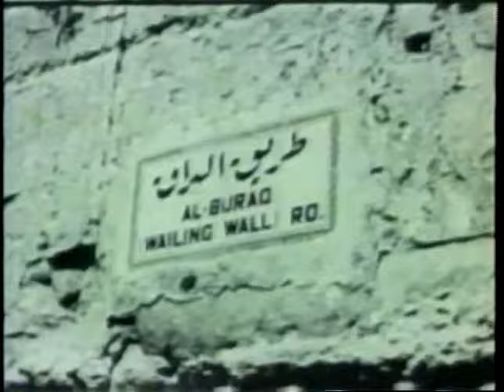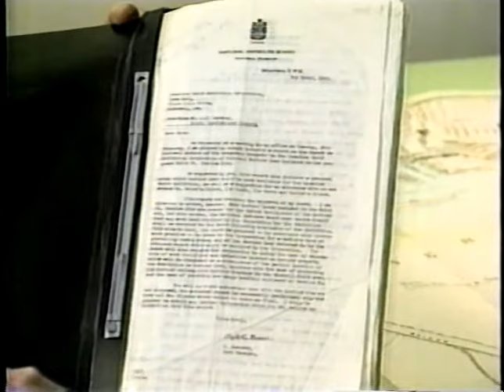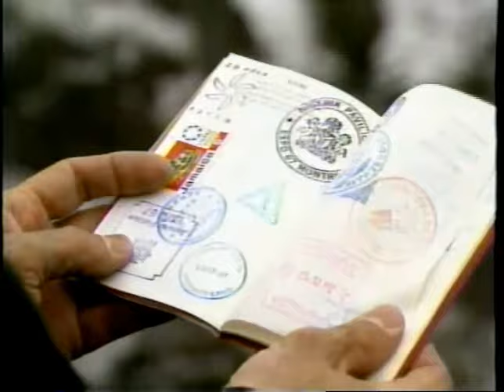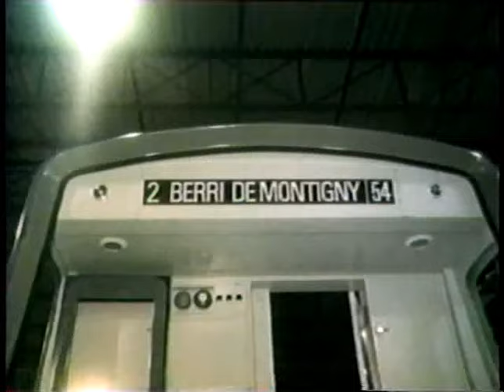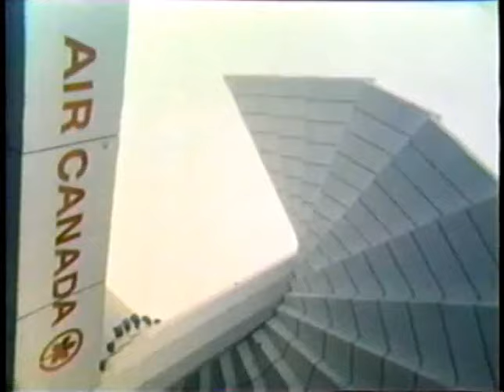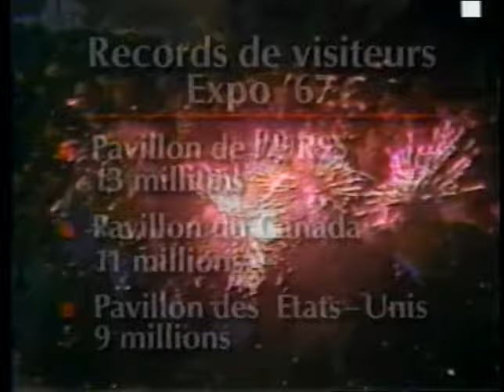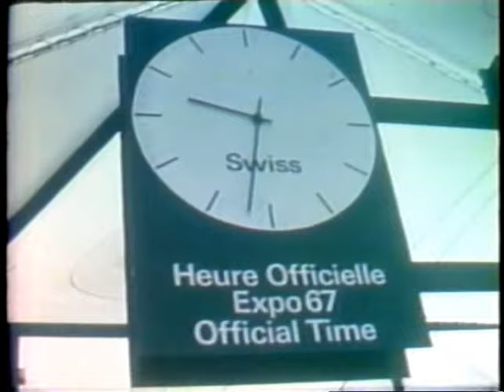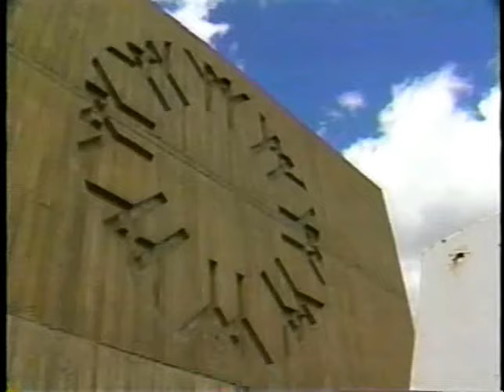Expo 67 Rétrospective 25 ans après ( 1992 )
Commémoration du 25ème anniversaire de l'Expo 67 de Montréal
avec la collaboration et les commentaires de ses artisans et des gens qui y ont participé de près ou de loin.

Réalisation: Réal Nantel
Production: Télé-Métropole inc.